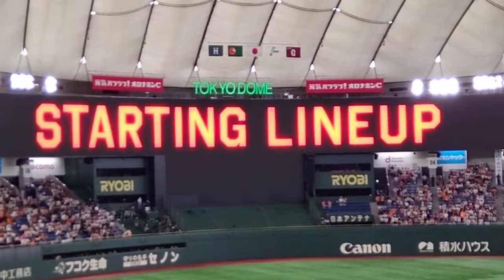読売ジャイアンツ スタメン発表 ⚾